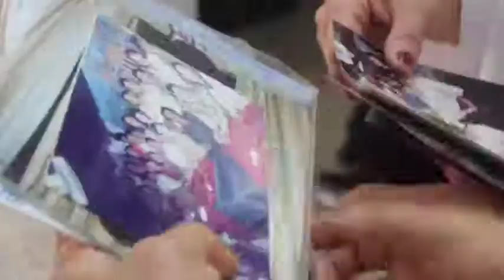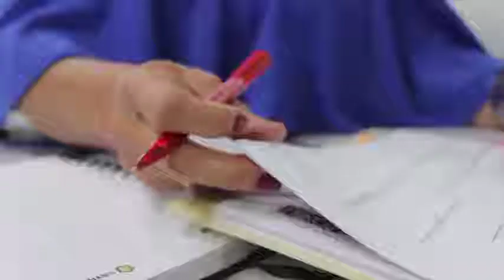LaGenteQueNosInspira| MARTHA MIRLEY DIAZ